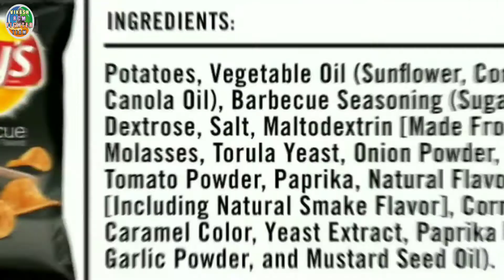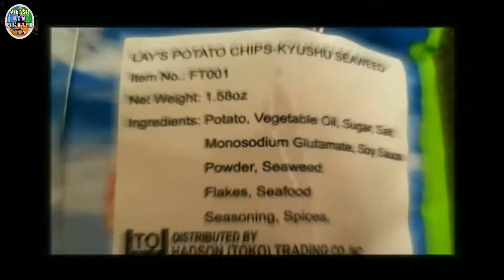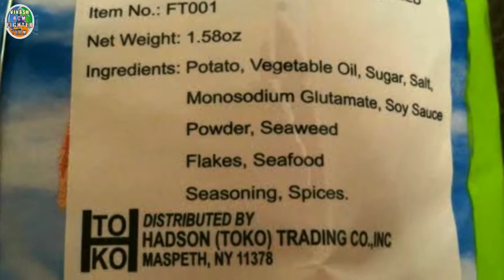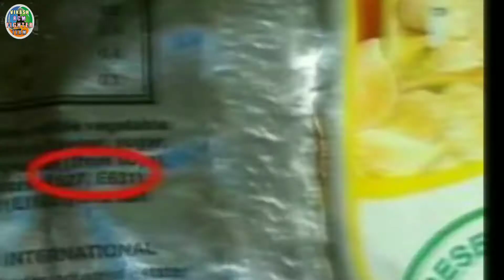क्या आप भी ये खाने में प्रयोग करते है तो सावधान by Vikash_RCM_fighter_team